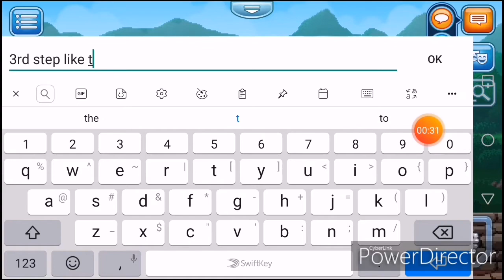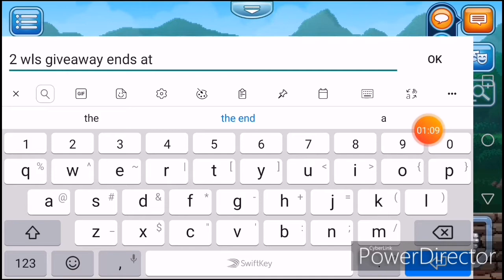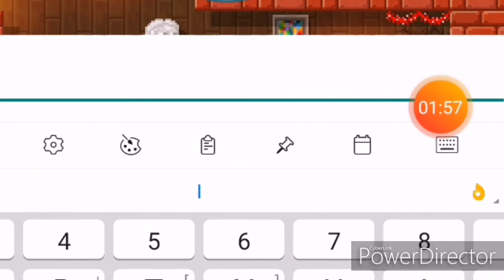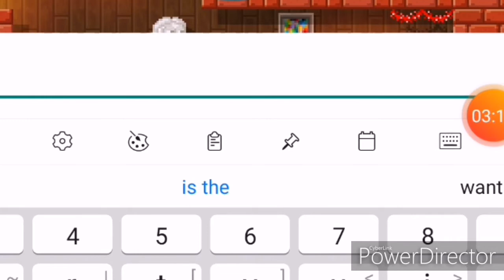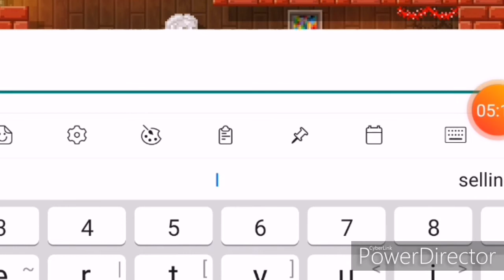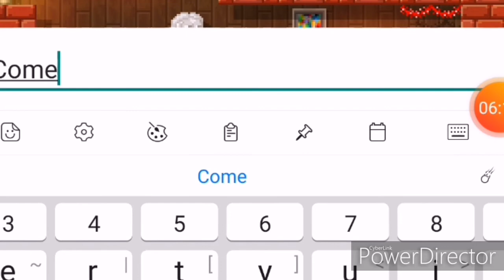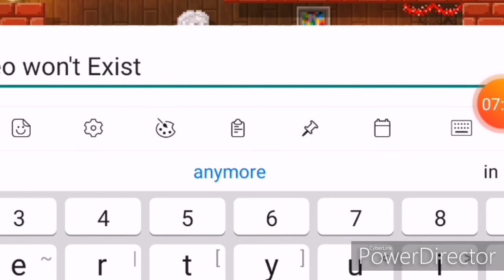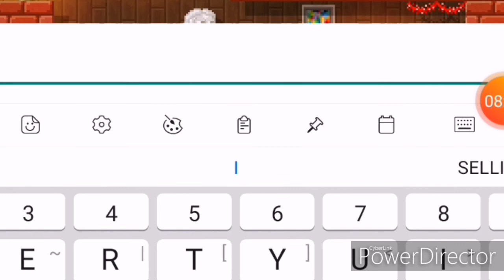Beta Talk Ep 1 | Pixel Worlds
Beta Talk Ep 1 is here!
special thanks to Acula and laid!